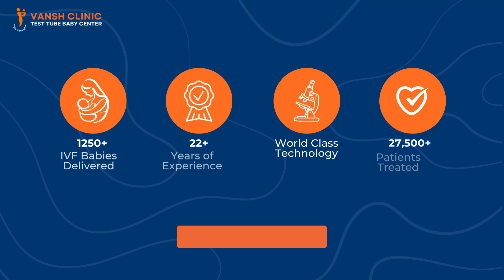शिशु के भूख के बारे में कैसे जानें?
डॉ. नीलम मिश्रा के साथ जानिए कि शिशु को भूख कब लगती है और माताएं कैसे पहचान सकती हैं कि उनका शिशु भूखा है।